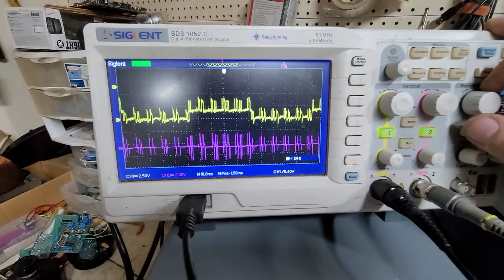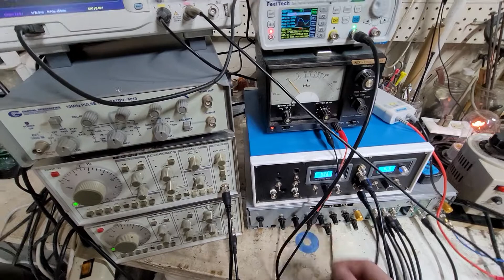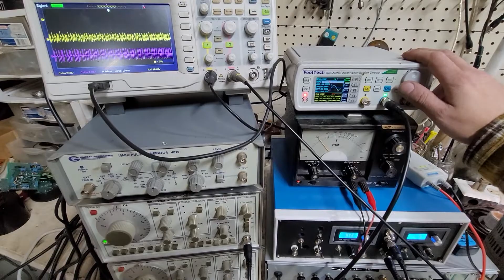50Hz major chord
This is a 6 channel optical isolated, analog amplitude mixer and logic gate, with a pump/gate magnetic amp modulator based off the John Bedini / Rife 4 Wave mixer. My design employs multiple additional levels of selectivity and variability of amplitude; which, like always, is paramount.